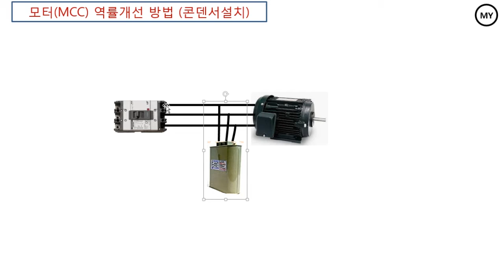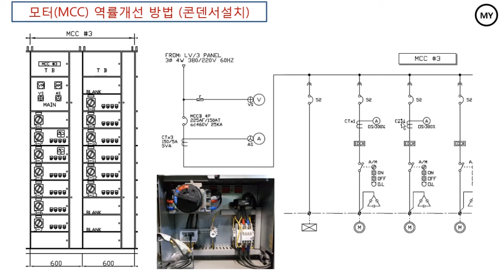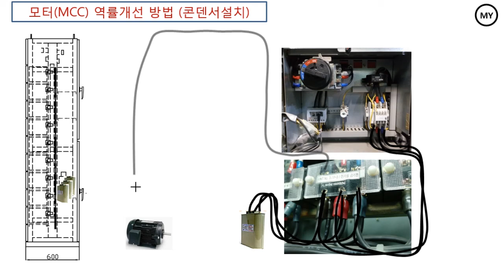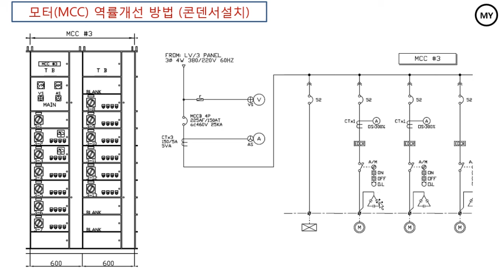[220]모터(MCC) 역률개선 방법(콘덴서 설치방법)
MCC에 역률개선을 위한 콘덴서를 설치합니다.